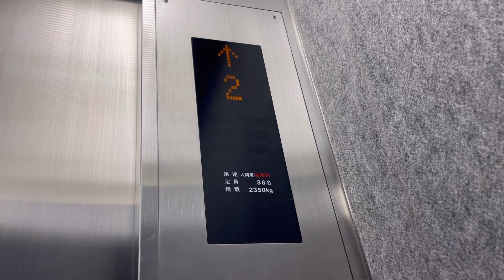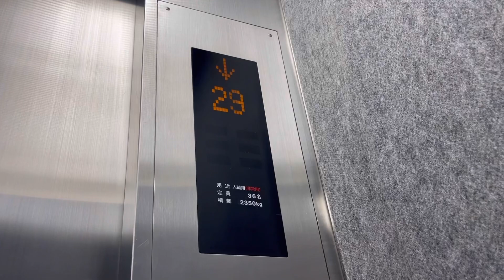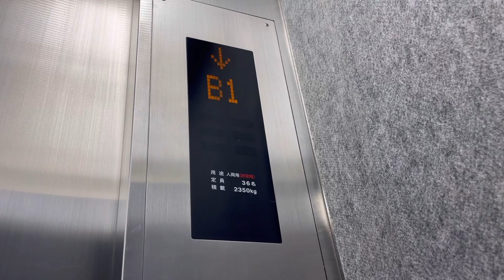【大型仕様】新宿NSビルの非常用エレベーター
このエレベーターは東芝製です。
超高層ビルの非常用エレベーターであるため、内装は至ってシンプルです。
しかし36人乗りのワイドボディが特徴です。

人荷用兼非常用 36名/ 2350kg
駆動方式：ロープ式
停止階：B3-B1,1-30階
設置台数：1
機種：ニューエルブライト
1982年設置、2011年更新

所在地：東京都新宿区西新宿2丁目4-1

Toshiba traction elevator at “ Shinjuku NS Building “, Shinjuku city, Tokyo, Japan.